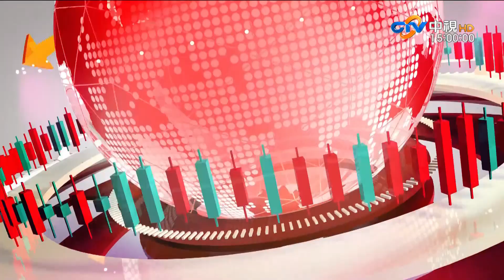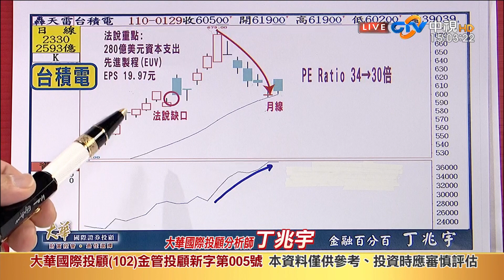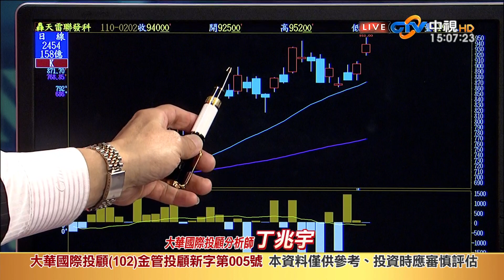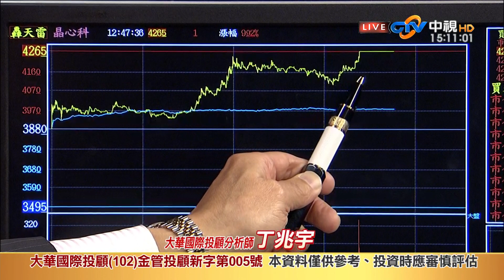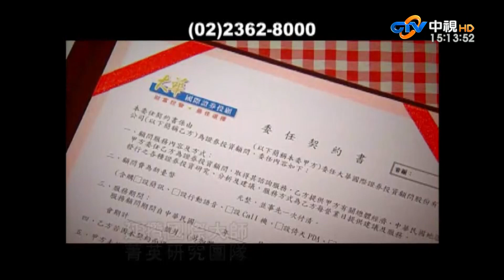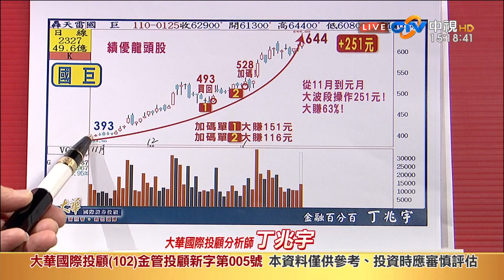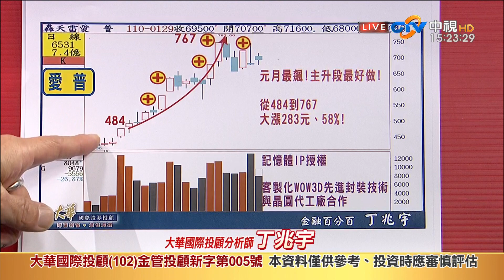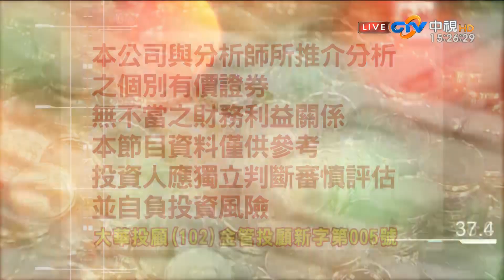中視【金融百分百】20210202 丁兆宇：聯家軍突圍而出